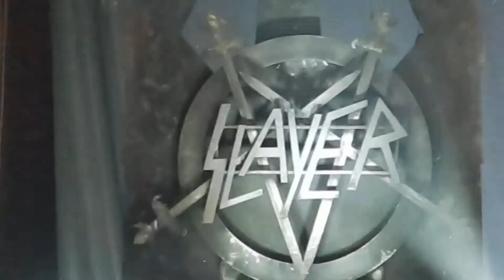Slayer - Angel Of Death 6/7/2018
Slayer Blossom Music Center Cuyahoga Falls, OH. 6/7/2018